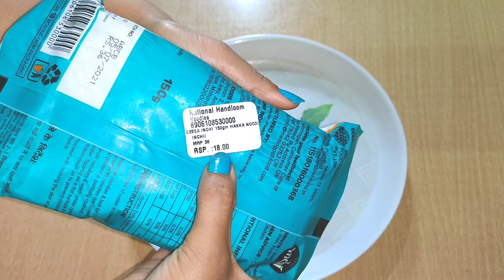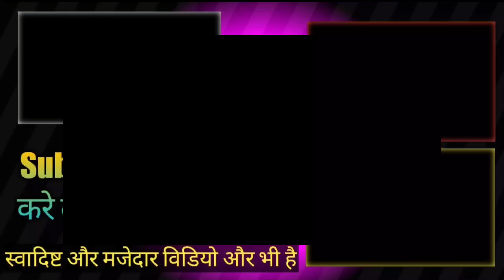😱 हक्का नूडल्स ऐसे भी बनते है। Street Style Veg Hakka Noodles।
LG Kitchen Recipes

How to make veg hakka noodles at home in hindi।
How to make veg hakka noodles restaurant style।

Is Video me aapko Sabse asan ,jaldi aur sath hi tasty yum yum recipe batayi jayegi. Jo aap banakar apne apno k sath khakar enjoy kar sakenge.
Agar apko is channel par videos achi lage to please
Comment✍️... And